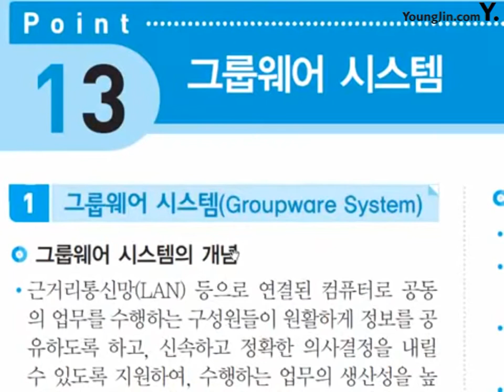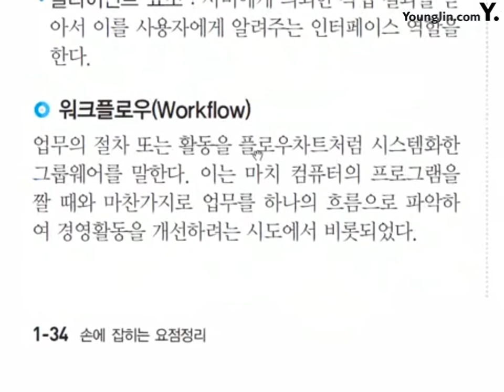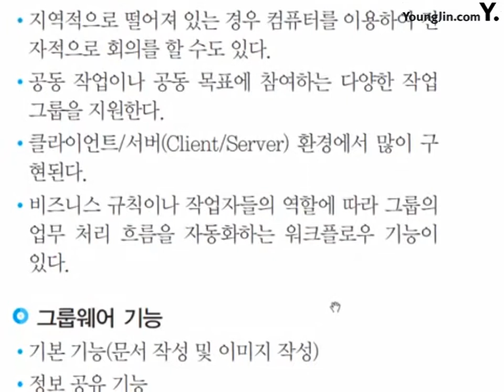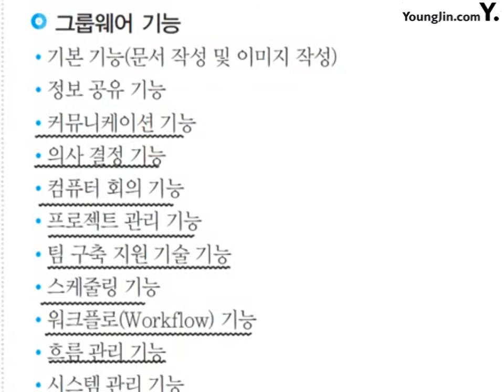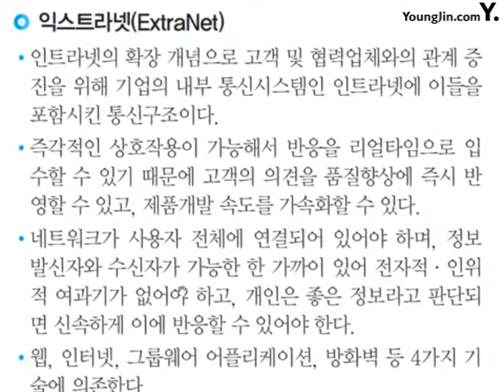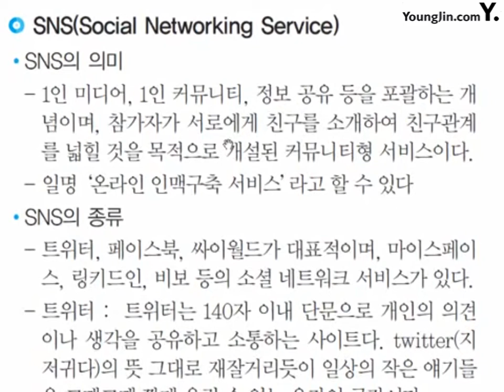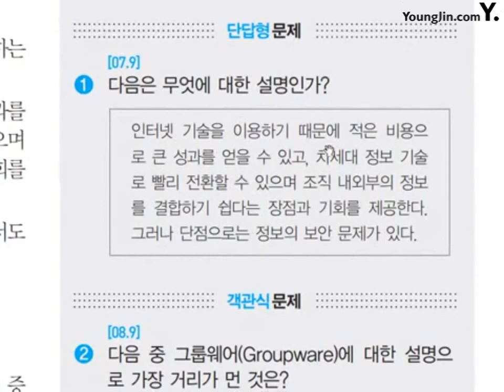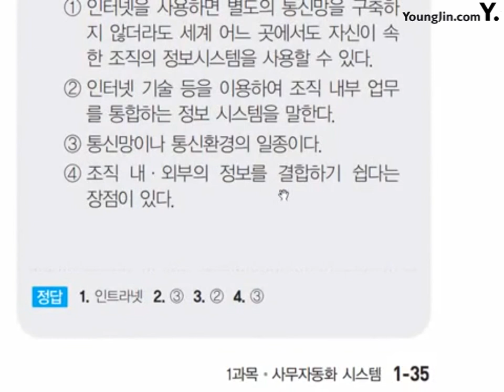포인트 13_절대족보 핵심이론